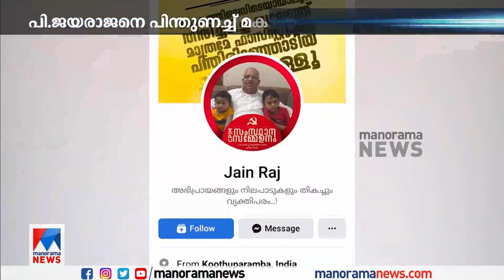'ആരൊക്കെ തള്ളിപറഞ്ഞാലും എന്നും ഇടനെഞ്ചില്‍ തന്നെ'; ജയരാജനെ തുണച്ച് മകന്‍റെ പോസ്റ്റ്